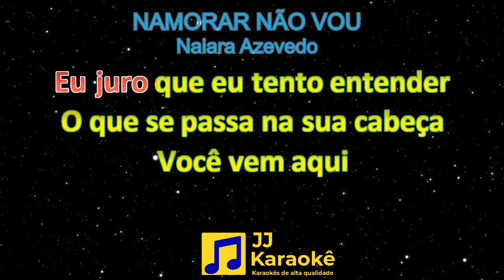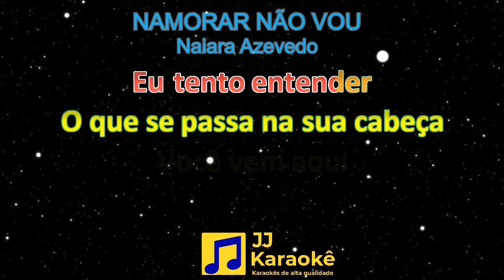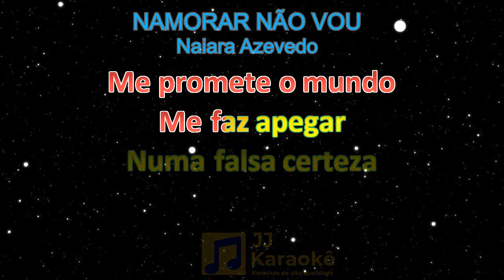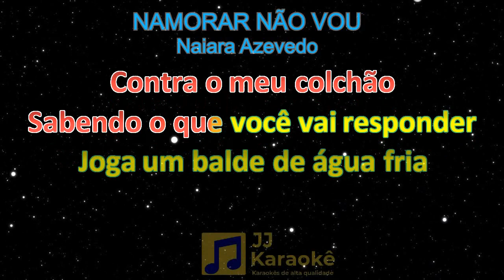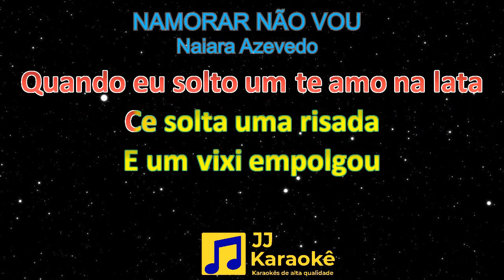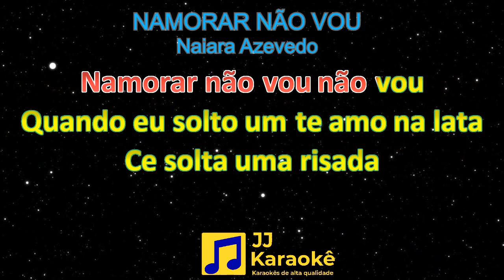Namorar não vou - Naiara Azevedo - Karaokê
Namorar não vou
Artista: Naiara Azevedo